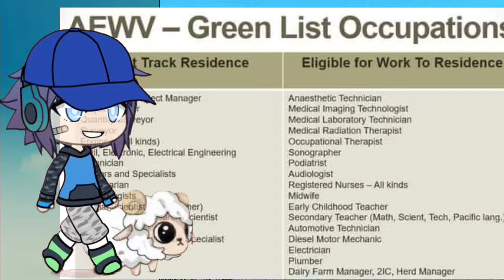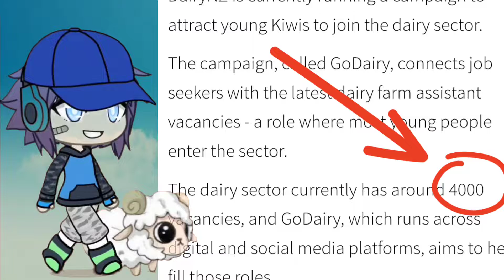HURRY UP!4000 VACANCIES For DAIRY FARMER POSITION in NZ//BAKIT NAGKALAT ANG MGA BAKA SA KALSADA???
Last of June usually ibabalik na ang mga BAKA sa main farm from Runoff.
Dadalhin  sila sa Shed pra idraft ang mga Springers.
As of July 2022 New Zealand needs 4000 dairy farm workers.
Goodluck Cowboyz Sana mahire ka.
Cheers!